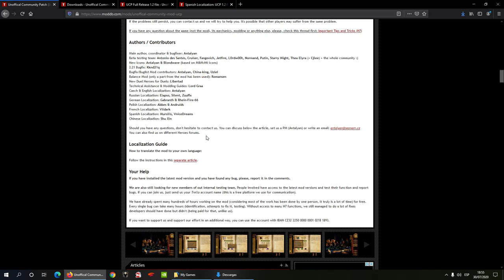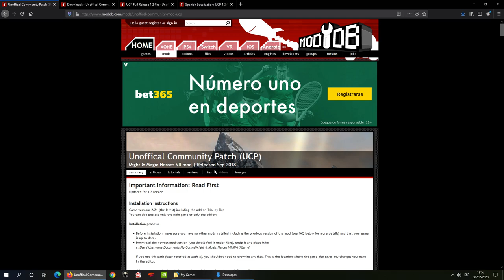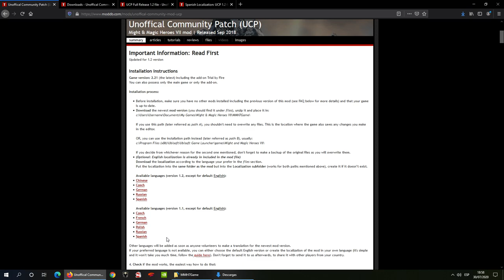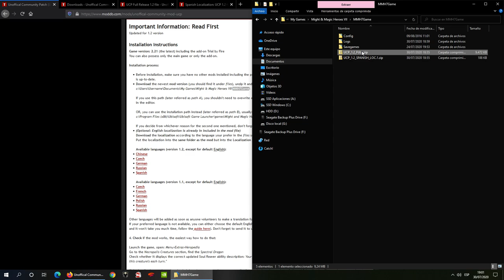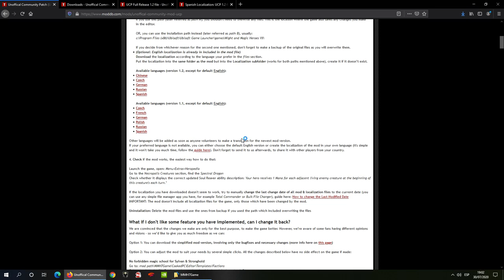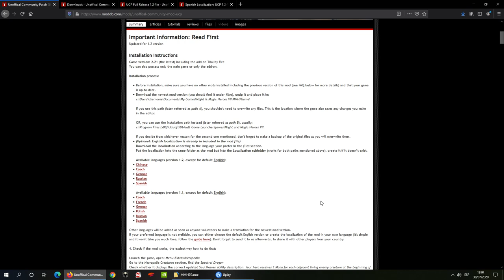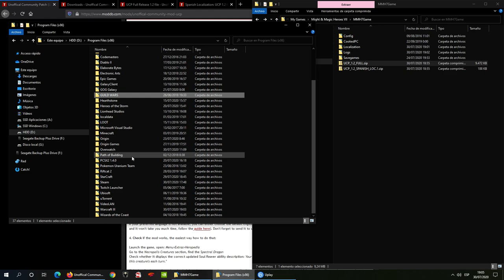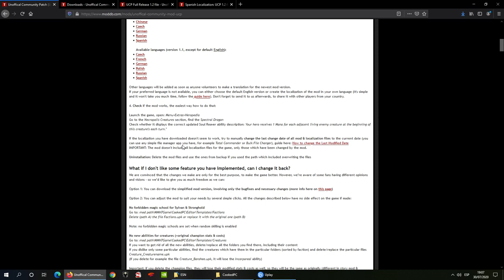Might & Magic Heroes VII - Instalación del UCP 1.2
00:00 Repaso a correcciones y ajustes del UCP 1.2.
02:30 Explicación paso a paso de cómo aplicar y verificar la correcta instalación del Unofficial Community Patch 1.2 del juego y su traducción al castellano.
09:00 Qué revisar si todo falla y alternativas de instalación.

Si es necesario hacer el ajuste de fechas en masa, aquí tengo un ejemplo de cómo hacerlo: